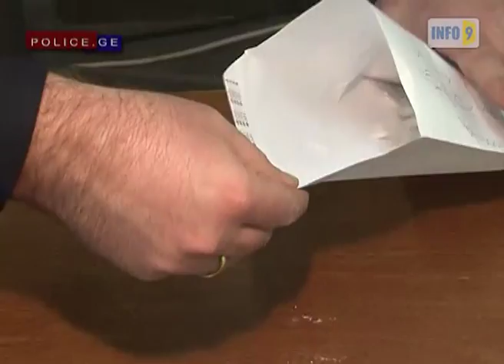დიდი ოდენობით ჰეროინი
შინაგან საქმეთა სამინისტროს საპატრულო პოლიციის დეპარტამენტის აჭარის მთავარი სამმართველოს თანამშრომლებმა, სარფის საბაჟო-გამშვებ პუნქტზე,  ნარკოდანაშაულისთვის 1985 წელს დაბადებული ჯაბა ს. დააკავეს.